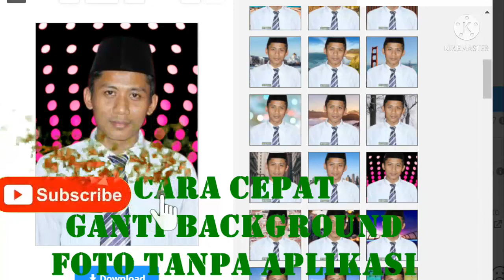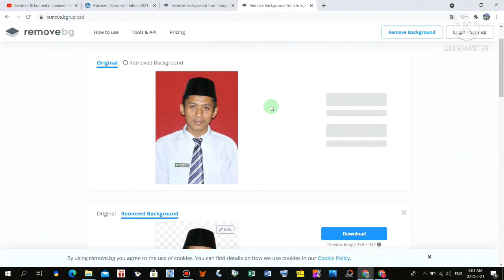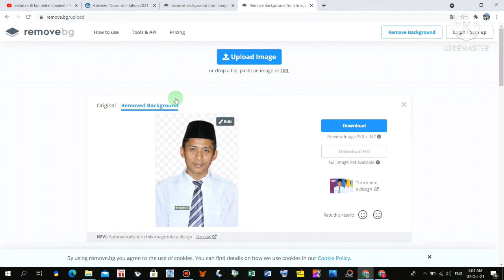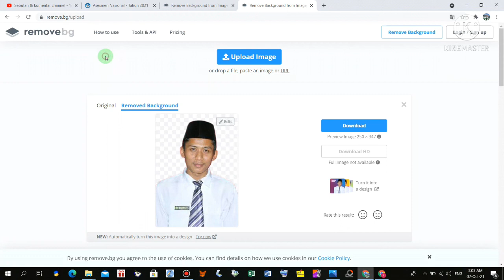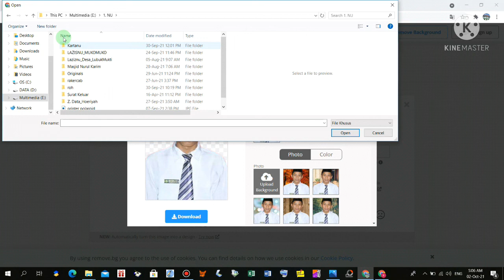Cara Mengganti Background Foto Tanpa Apliksi Dengan Cepat